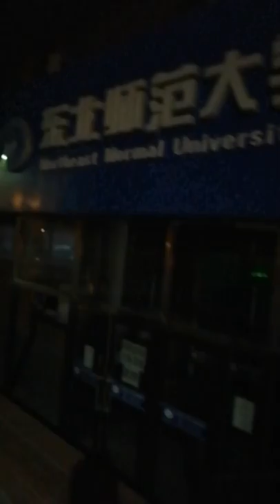Life at Northeast Normal University Changchun, Jilin.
Night views.  From school of life science to the International students apartments